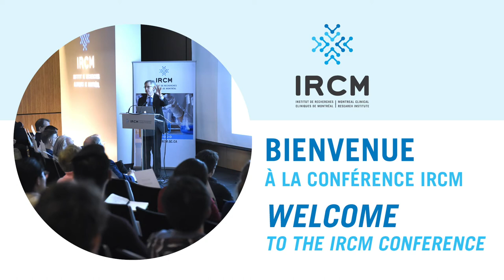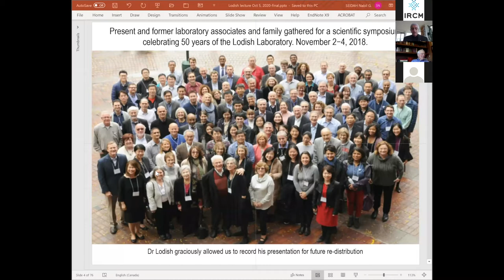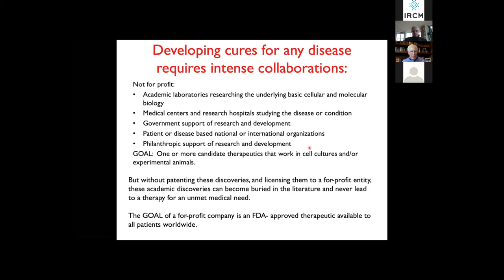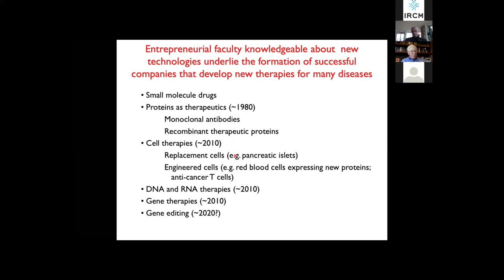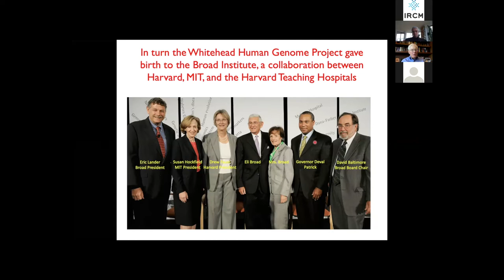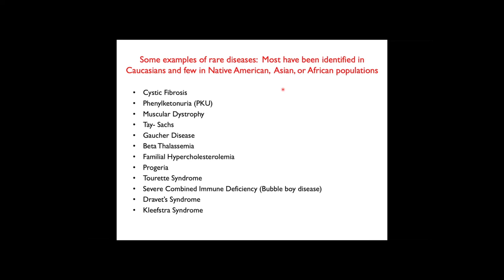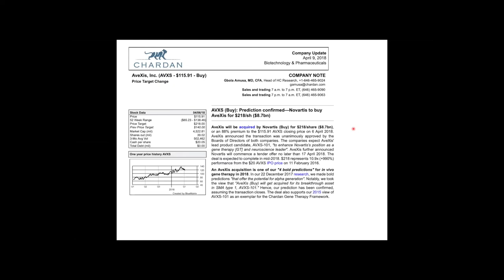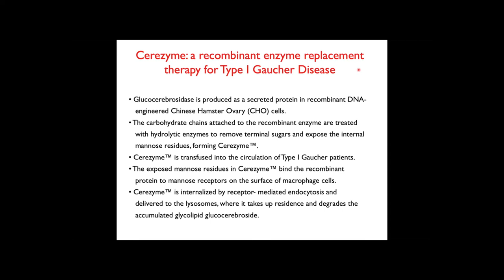IRCM Conference 2020 - Harvey F Lodish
"Academic Entrepreneurs, New Technologies, and Building Companies to Treat Disease: A Personal History"

Harvey Lodish
Professor of Biology, Professor of Bioengineering
Whitehead Institute for Biomedical Research
Cambridge, MA

Conference organized by Nabil G. Seidah on October 5, 2020. It is part of the 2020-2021 IRCM conference calendar.